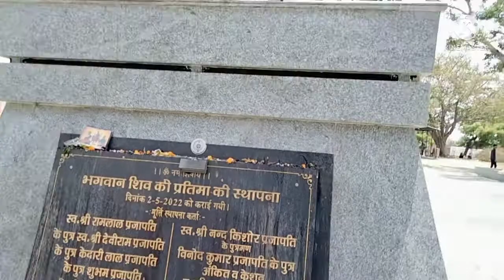Most Famous 🎉 Temple In🏯 Aligarh | *Khereshwar Mandir*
Aligarh Me Mahakal Ka 5000 Saal Purana  Perachin Mandir

Please 🙏
Thankyou 🙏